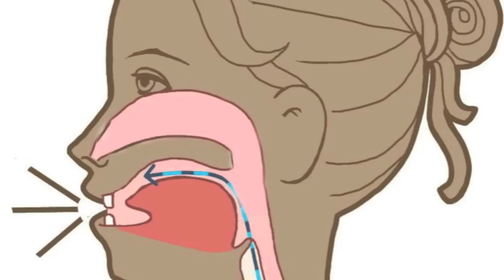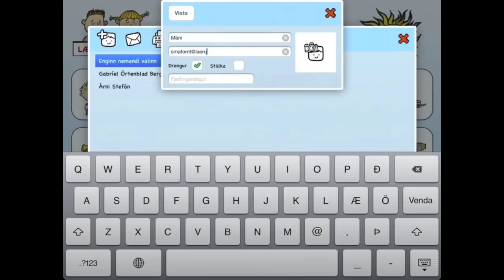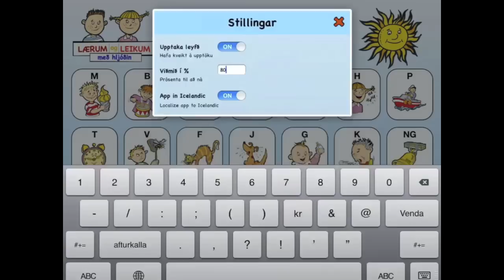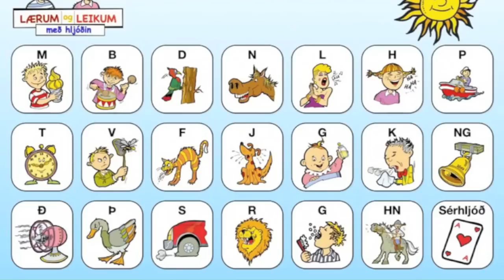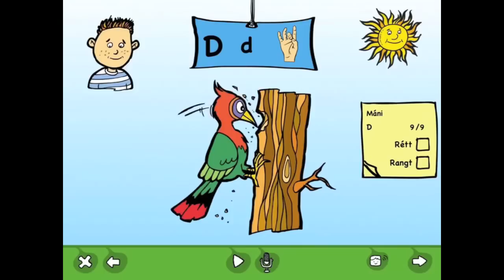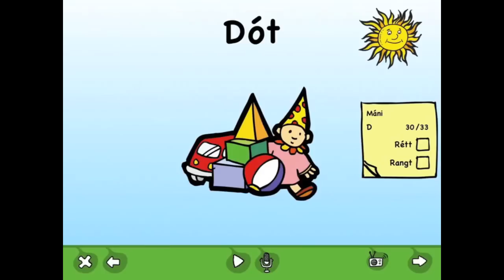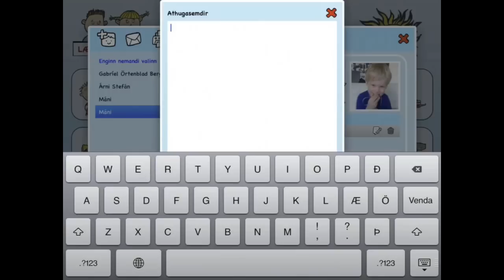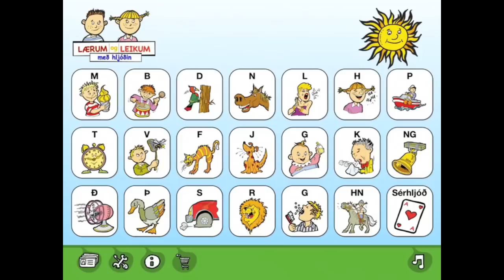Lærum og leikum með hljóðin - Íslenska smáforritið (appið)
Hér er kennslumyndband um notkun smáforritsins (appsins) Lærum og leikum með hljóðin eftir Bryndísi Guðmundsdóttur talmeinafræðing, gefið út af Raddlist ehf.

Gangi ykkur vel!

Verið með okkur!

Lærum og leikum með hljóðin, talmeinafræði, íslensk smáforrit, hljóðkerfisvitund, undirbúningur fyrir hljóðmyndun og tal, App